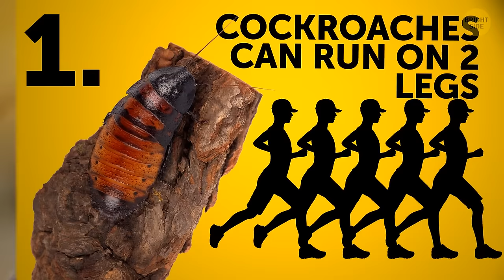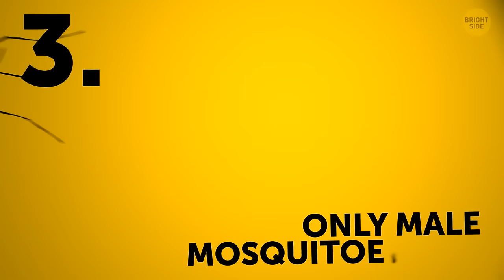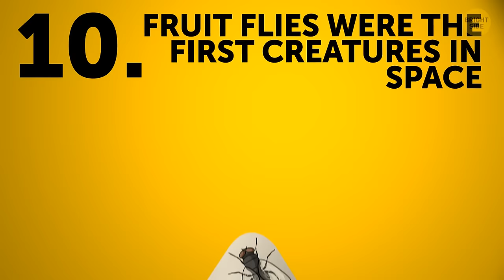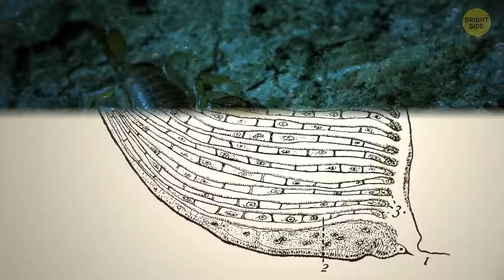Dangerous Water Bug You Should Never, Ever Touch! Run If You Spot!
Dive into the chilling details of this creature's danger and why it's imperative to sprint away if you chance upon it. Keep yourself informed and safeguarded against this perilous threat!